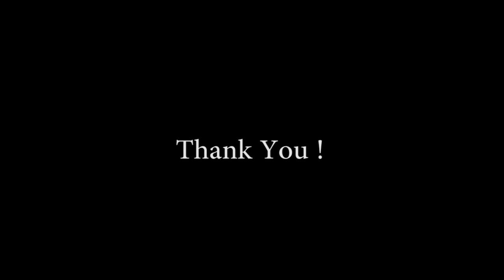仙剑奇侠传三 萱卿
Chinese Paladin III